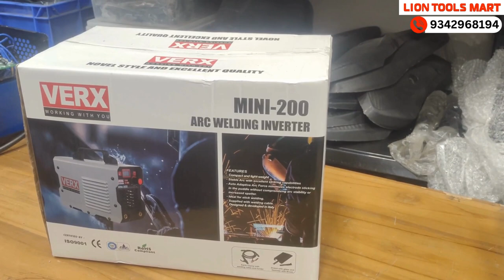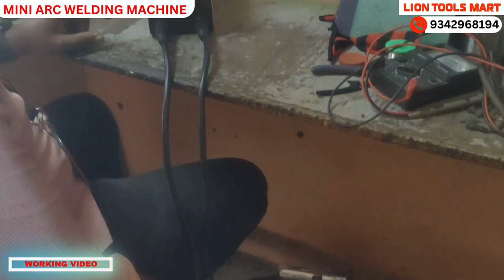Welding machine 200 mini verx | Arc welding machine verx arcweldingmachine 9342968197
price -3950/-

Mini 200, welding machine, arc welding machine, verx welding machine,
verx mini welding machine, mini 200 arc welding machine, arc welding,
verx mini 200 arc welding machine,verx mini 200 arc welding,
verx mini 200 arc welding machine price, verx mini 200 arc welding machine service,
verx arc welding machine price,arc welding machine verx
verx mini 200 arc welding nearme, verx mini 200 arc welding in Coimbatore,